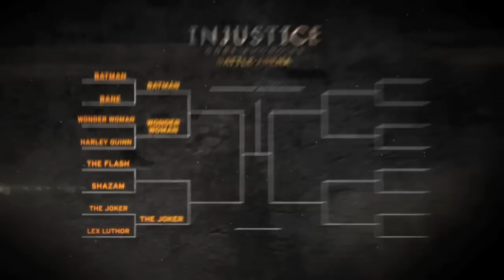INJUSTICE: GODS AMONG US - Joker Gameplay [HD]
Sometimes, the bad guy wins.

Slight cosmetic blemishes aside, Injustice: Gods Among Us brings it and brings it hard. Review

Daav on Twitter - follow for updates